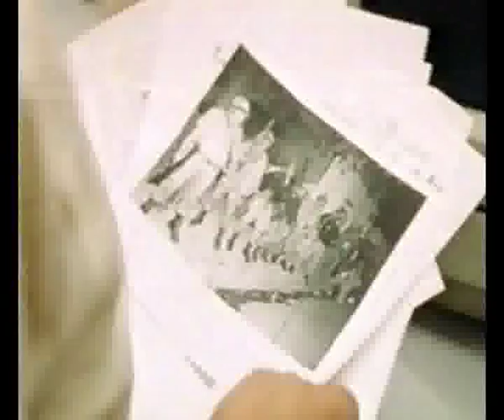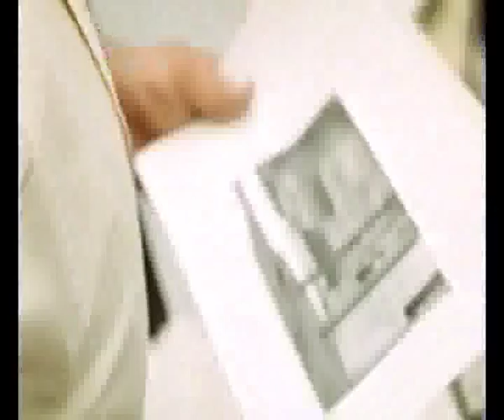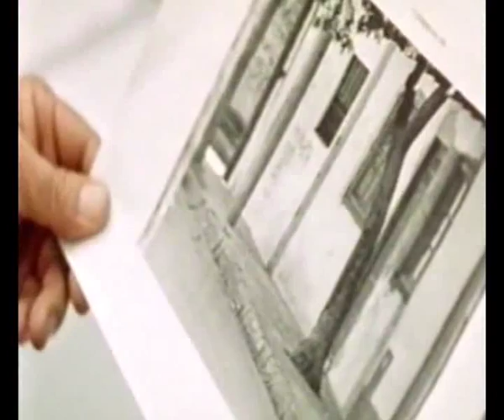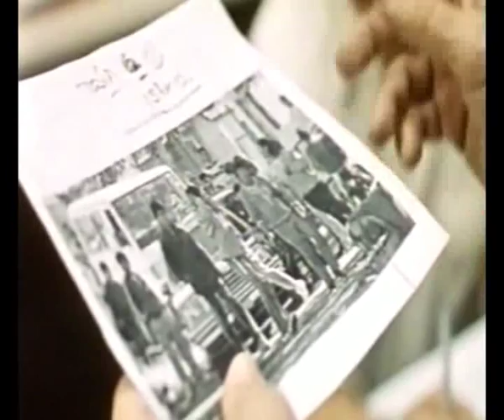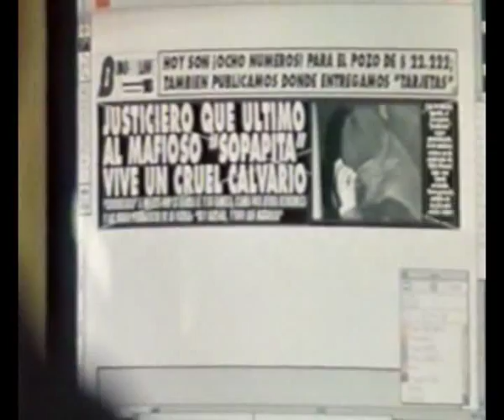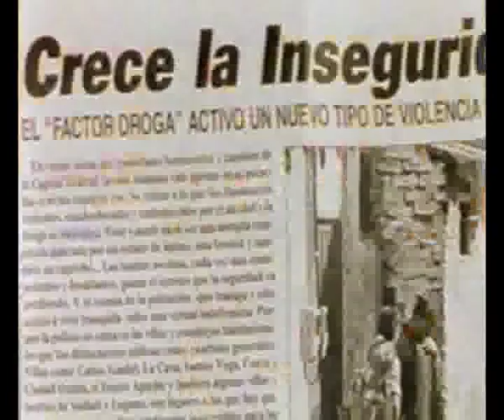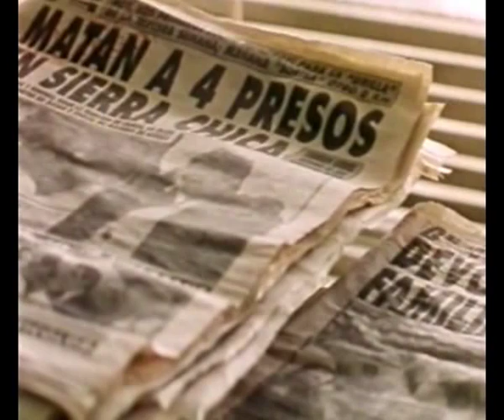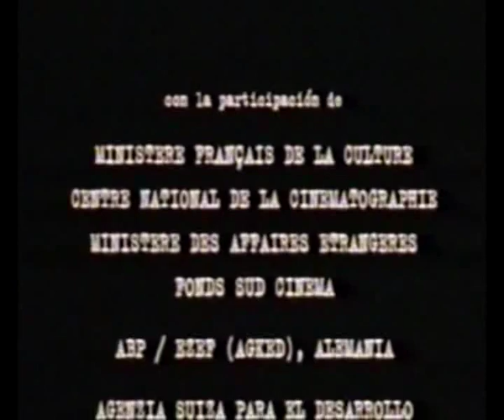Tinta Roja - Documental sobre Crónica (Parte 4 de 5)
Teoría del periodismo